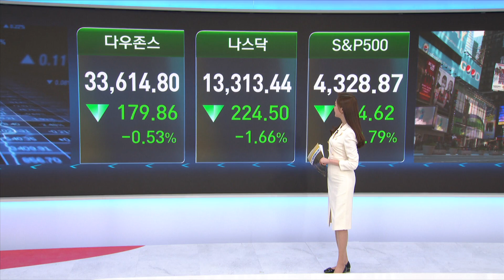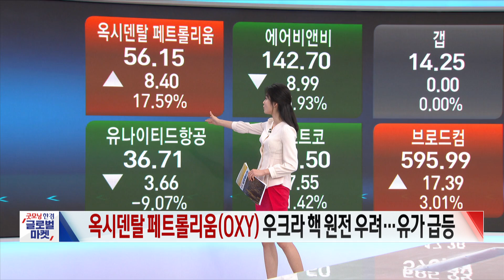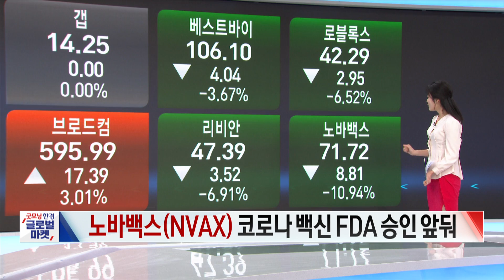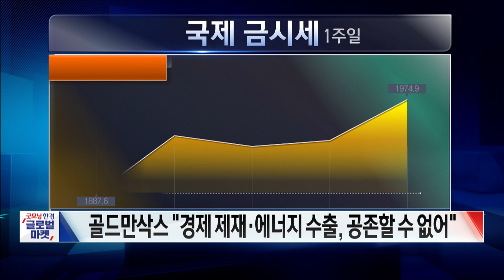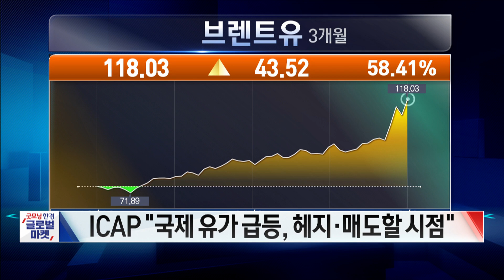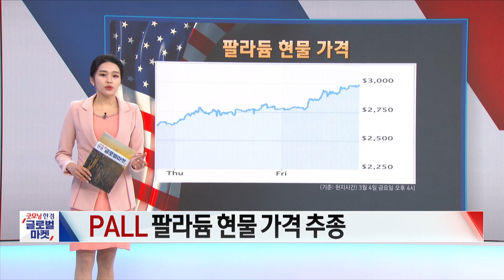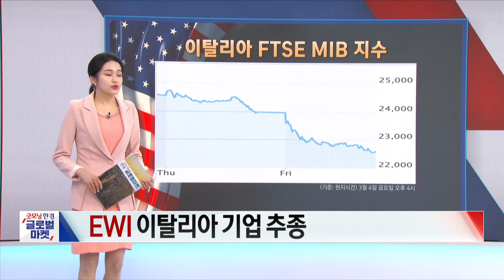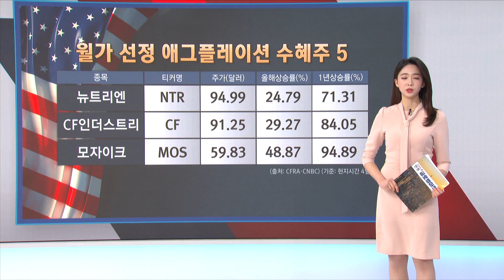무디스, 러시아 신용등급 디폴트 직전 'Ca' 하향조정 / 오늘장 놓쳐선 안 될 당신이 잠든사이 일어난 해외 이슈 / 출근전 꼭 봐야하는 글로벌 이슈 / 굿모닝한경글로벌마켓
00:00 굿모닝한경글로벌마켓
02:40 미증시 시황
09:28 이슈5가지
19:01 ETF시황
24:14 글로벌 IB TOP PICK

○이가은 한국경제TV 앵커
○홍성진 한국경제TV 앵커
○전가은 한국경제TV 외신캐스터
○강수민 한국경제TV 외신캐스터
○이예은 한국경제TV 외신캐스터